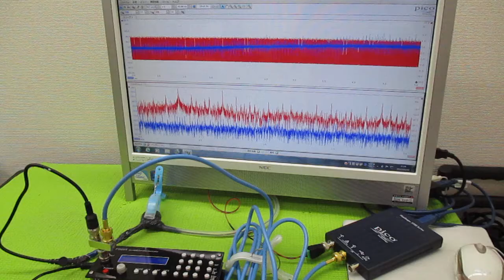オリジナル超音波プローブの「発振・制御」技術